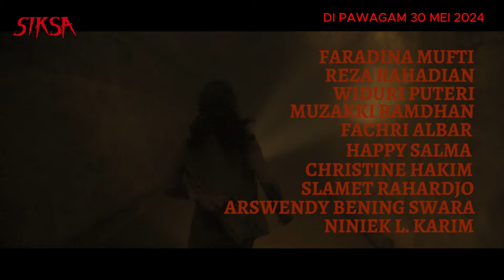SIKSA | Official Trailer | Akan datang di pawagam GSC 30 Mei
"Anda akan percaya" 🙂 Saksikan SIKSA di pawagam 30 Mei ini!